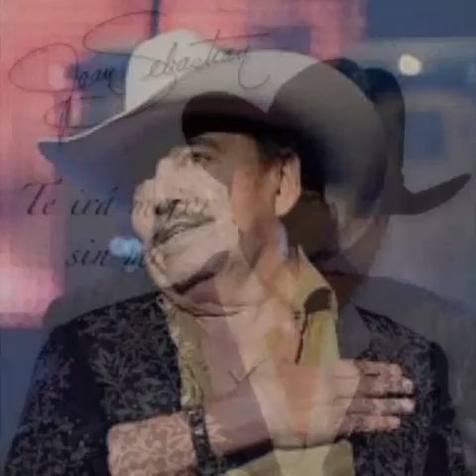TE IRÀ MEJOR SIN MI...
EL POETA DEL PUEBLO..JOAN SEBASTIAN EL REY DEL JARIPE.